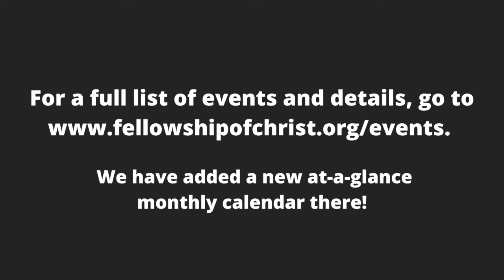Buzz 11 6 2022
Welcome to FellowshipBuzz, your weekly source for the latest news and announcements in our community.